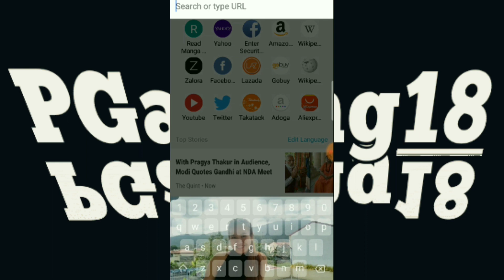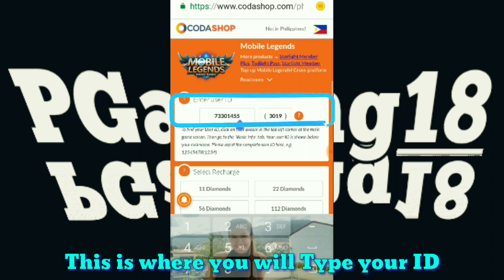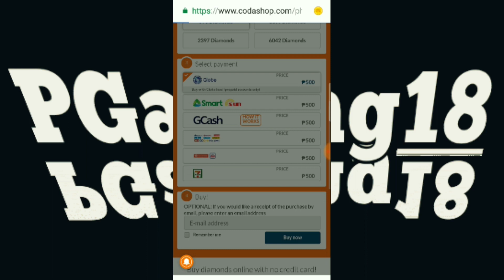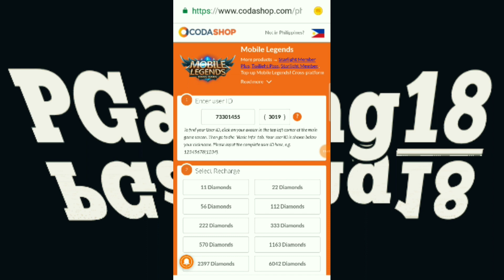Recharge Mobile Legends Diamonds ? | Get Discounted Diamonds | FULL TUTORIAL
This Tutorial will show you how
to Top-Up Diamonds for Mobile Legends Bang Bang.

YOU LOVED THIS VIDEO !! T.Y